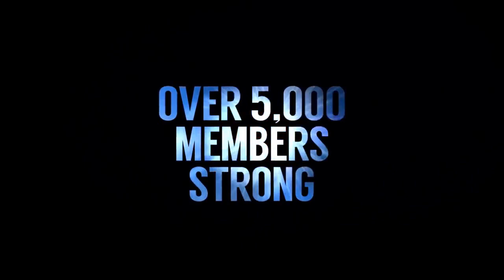Who else should be on the HITMAN/SUGE card?